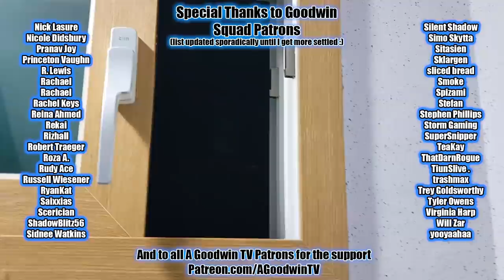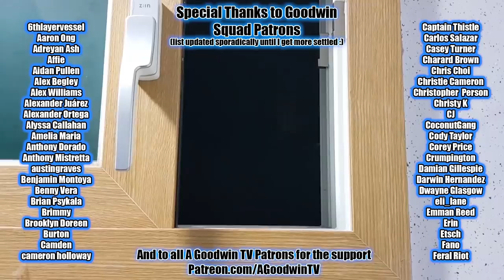Arcane Episode 3 Reaction and Commentary: The Base Violence Necessary for Change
The Arcane reaction begins with episode 3: The Base Violence Necessary for Change

In Arcane season 1 episode 3 The Base Violence Necessary for Change, the dominoes fall and explode in everyone's faces multiple times.

Arcane synopsis: "Leave the kids at home" for this show